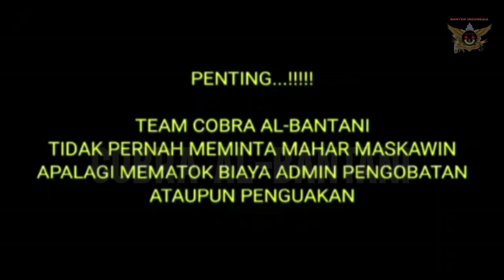🔴 SAHABAT SUBSCRIBERS KALIANDA LAMPUNG || BADAN NYERI PERUT MUAL KEPALA SAKIT